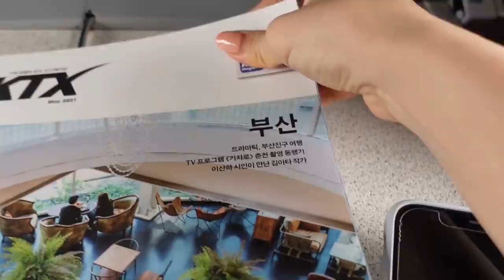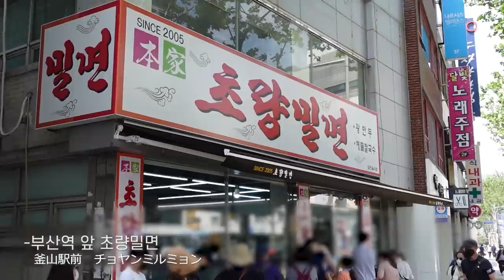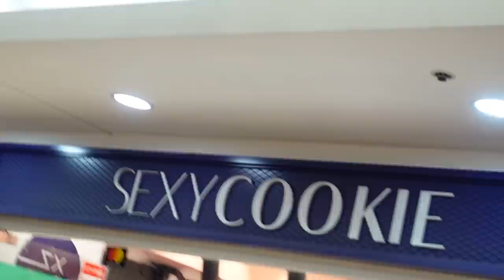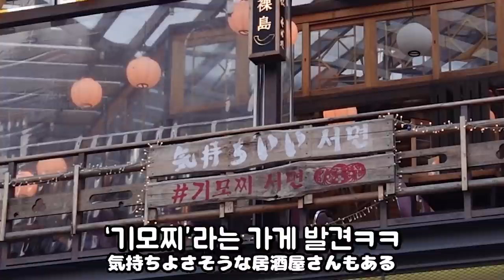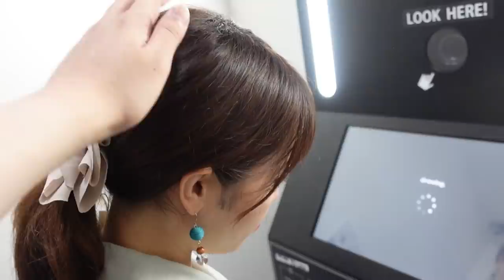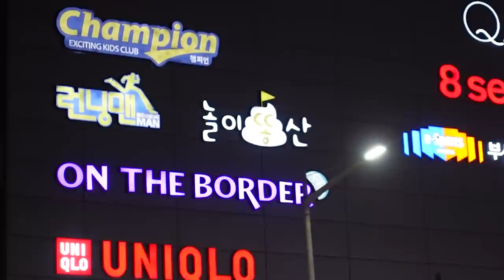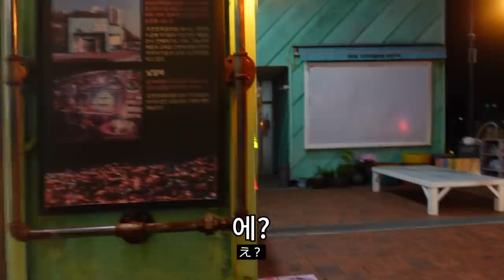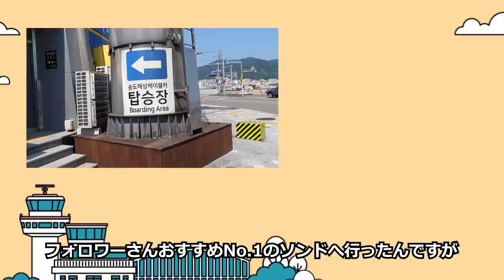일본인 여친이 남자들만 아는 일본어를 배워왔다. [부산여행 브이로그Ep.01]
아찔한 부산 여행 part1

-한국에 온 일본인 여자친구가 이렇게 행복해하는 이유 [부산여행 브이로그Ep.03]